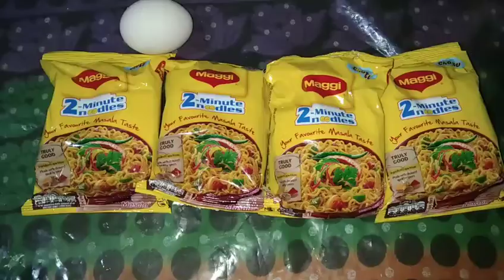Maggi Maggi Maggi!!!